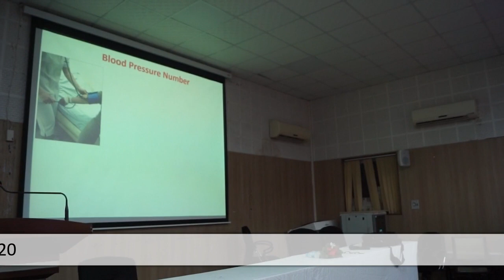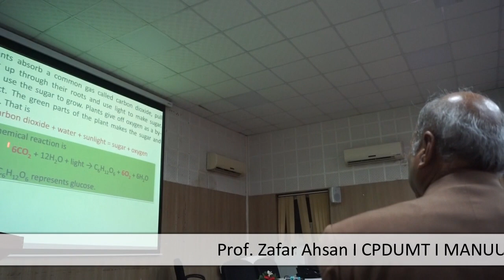One Day Workshop | Amali Kaam Ke Zarye Science Ki Tadrees | CPDUMT| Part-10